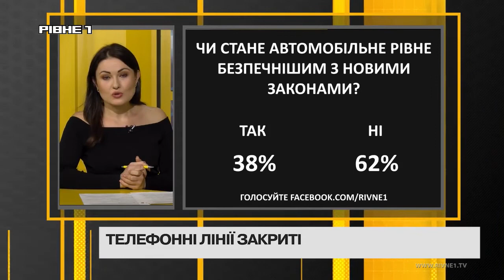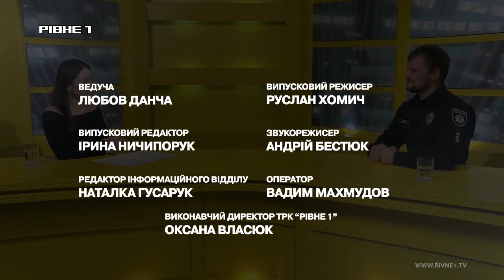Без цензури: "Чи змінять ситуацію на дорогах нові "автомобільні" закони?" [ВІДЕО]